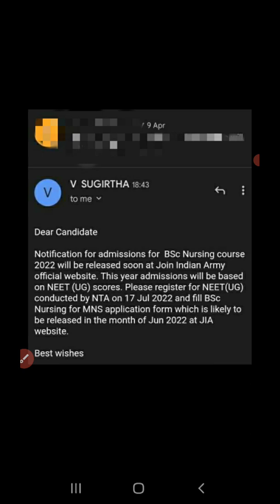Mns exam through Neet | New update on mns 2022 exam | Mns is aim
This is not official notification but a simple mail recieved by many aspirants.
so , dont get panic and wait for official notification guys :)